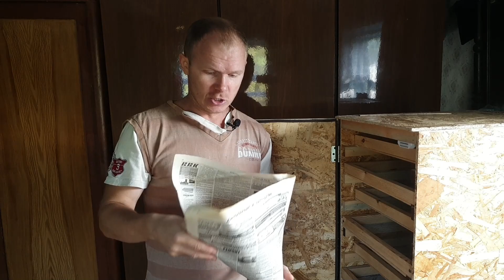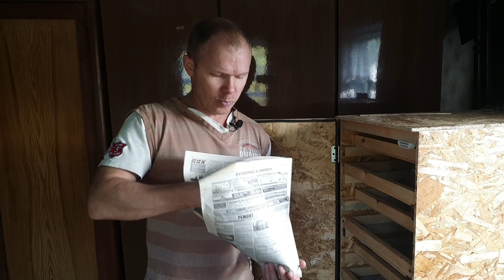Сломалась пила! Взялся за переработку яблок: ПЮРЕ, СОК, яблочный УКСУС.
Планировал продолжить заготавливать дрова, но сломалась пила. Расстраиваться не стал! Отвез пилу в ремонт и купил старую советскую соковыжималку - буду перерабатывать яблоки. Яблоки  большие, сладкие и практически без червей, хотя сад не обрабатывался химией больше пятнадцати лет. Наверное заслуга птиц, которые регулируют этот процесс. Закатываю сок без сахара, а из мякоти делаю пюре. Процесс долгий и возился практически три дня. Можно было и быстрее - нашел старинный дедов пресс, сделанный своими руками. Закончились банки, а яблок осталось еще много. Сделаю яблочный уксус - натуральный и полезный...